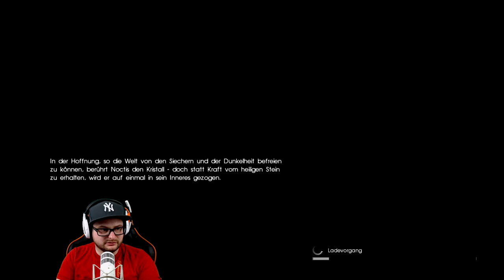Final Fantasy XV #046 Boss Ravus [HD] Facecam Deutsch German Let´s Play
Was wird uns heute erwarten in dem neuesten Ableger von Final Fantasy XV? Wir werden es bestimmt rausfinden.
Ich wünsche euch viel spaß mit dem Let´s play.
Natürlich würde ich mich sehr über ein Abo freuen :-)

Aufnahme Hardware:

                                            2TB SSHD
SSD:                                    250gb ssd Samsung 840
                                             480gb SanDisk Ultra II